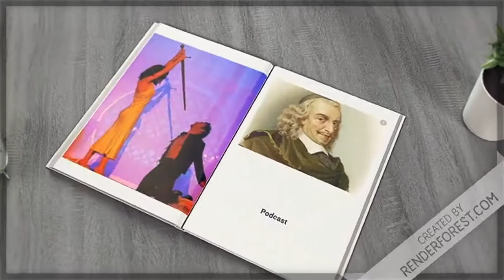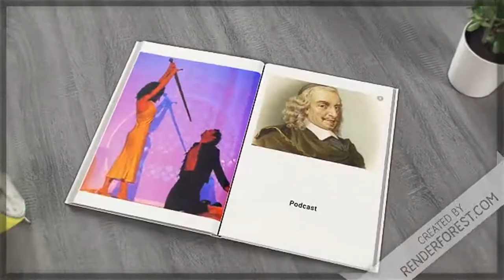Les Grands Auteurs: Corneille